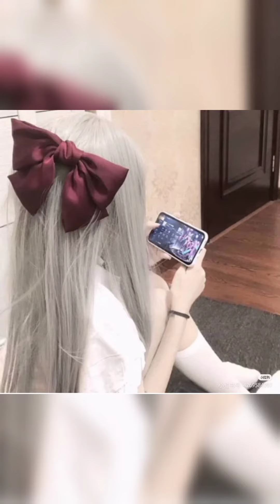2021年9月7日